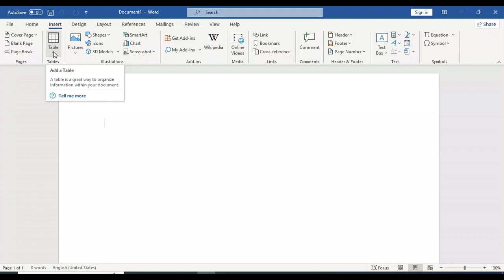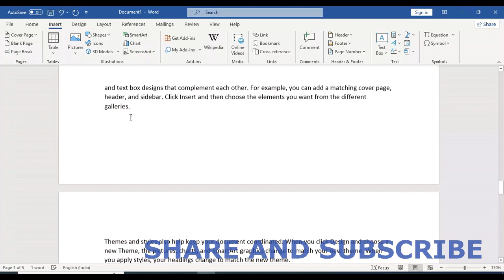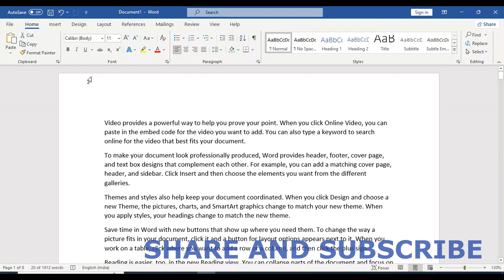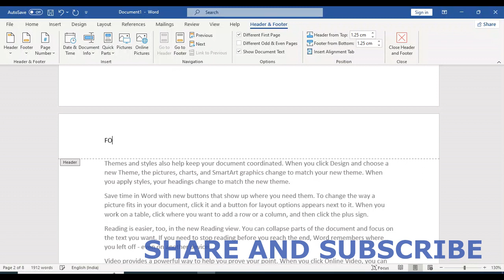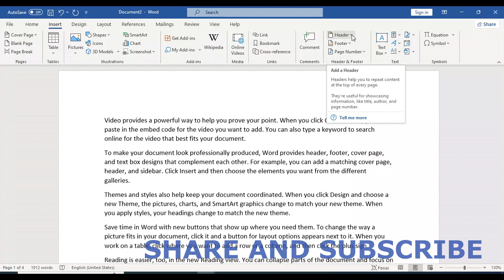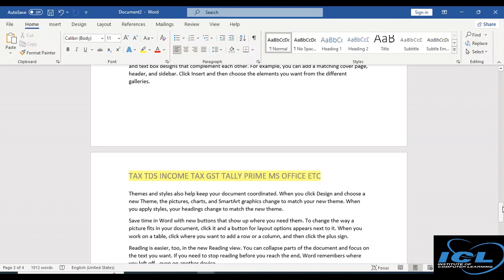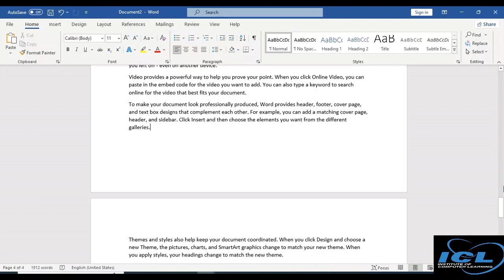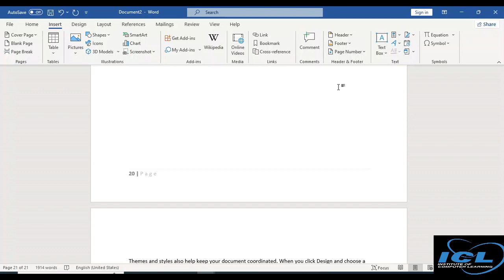MS Word Tutorial for Beginner in Hindi-7 | HOW TO USE HEADER AND FOOTER IN MS WORD PART -7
hello all my dears,
In today's class we are going to learn HOW TO USE HEADER AND FOOTER   and basic as well as advance configuration..
मेरे सभी प्रियजनों को नमस्कार,
आज की कक्षा में हम सीखेंगे कि हेडर और फूटर  प और बुनियादी और अग्रिम कॉन्फ़िगरेशन का उपयोग कैसे करें।

paragraphthe Formatting in Microsoft Office Word in Hindi Language
paragraph formatting in word in hindi
sorts formatting in ms word in urdu

😊 Happy Learning 😊